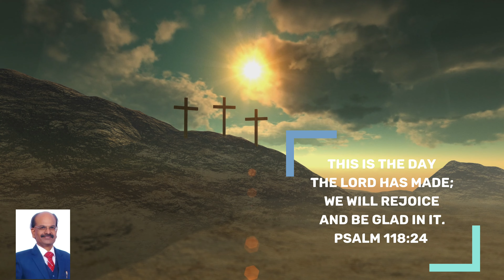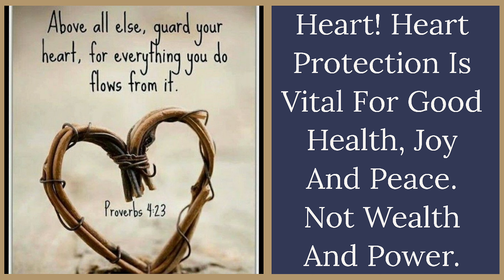Victorious Daily Devotional | Feb 10, 2024 | Ps. Benedict James | Heart Protection For Good Health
Welcome to "Victorious Daily Devotion" in the most sweet and loving name of  Jesus Christ! 🙋‍♀️💐💐💐

Topic: Heart! Heart Protection Is Vital For Good Health, Joy And Peace. Not Wealth And Power.

This is a continuation of my previous devotion.

We may have lot of wealth, lot of popularity and position,  but if heart is weak life and health will also be weak.

"It takes a strong Heart to love, but it takes even a stronger Heart to love after it's been hurt." That's the healthy heart.

As I say often, it's the heart that keeps us alive. The more we take care of our heart with adequate food, proper exercise and rest, the  healthier we can live and serve the lord. As we know  very often fatty deposits begin to develop on coronary arteries. Gradually these deposits close an artery. Therfore when an artery shuts down, the portion of the heart muscle it feeds, also dies. A Good heart therfore enables us to enjoy healthy and happy life.

The same is the case in our Spiritual life. A bad heart is the signal of our  destruction of  our peace and joy and bringing in added anxiety, fears and worries.  These can never be replaced by our wealth and world power.

It is not that what  goes out of a person defiles a person but what comes from within. Mt 15:19.

Many a times we give more importance to outward appearance to LOOK good, but never make efforts to BE good. We pretend to be "Holier than thou attitude. " Many Christians have very good knowledge about Bible. But it never reaches the heart. They speak eloquently,  pray eloquently but without any desire to grow in Holiness. Jesus Himself observed these in Pharisees and Saducees which are prevalent even in these times.

When we root out lust,  unforgiveness, greed, envy and jelousy, then the heart is ready to be soiled for bearing good fruit.

A good tree does not bear bad fruit nor a bad tree bears good fruit.  Luke 6: 43 to 45.

Help us to give more efforts to be good so that it brings true success, joy Peace and satisfaction than waiting previous time to LOOK good which cannot last long nor it brings forth fruit...

If you are blessed by these devotions, you may daily click the like button "👍".  And Please forward to your friends and other groups. God loves a grateful child  of God. God bless you!

Benedict James